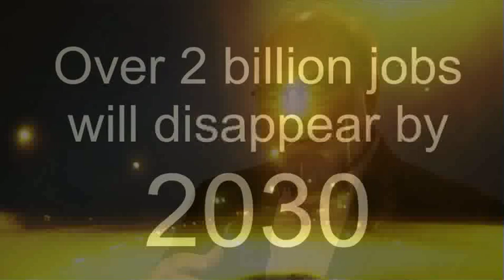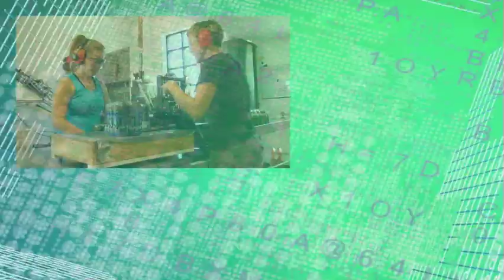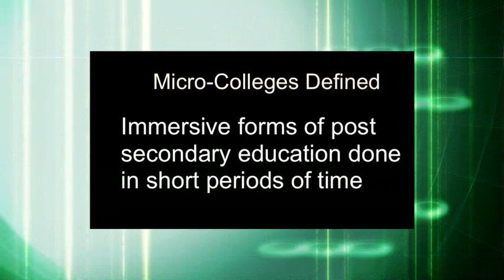Futurist Thomas Frey on Technological Unemployment & our need for Micro Colleges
Business owners today are actively deciding whether their next hire should be a person or a machine. After all, machines can work in the dark and don’t come with decades of HR case law requiring time off for holidays, personal illness, excessive overtime, chronic stress or anxiety.

If you’ve not heard the phrase “technological unemployment,” brace yourself; you’ll be hearing it a lot over the coming years.

Technology is automating jobs out of existence at a record clip, and it’s only getting started. But at the same time, new jobs are also coming out of the woodwork.

In March, when Facebook announced the $2 billion acquisition of Oculus Rift, they not only put a giant stamp of approval on the technology, but they also triggered an instant demand for virtual reality designers, developers, and engineers.

Virtual reality professionals were nowhere to be found on the list of hot skills needed for 2014, but they certainly will be for 2015.

The same was true when Google and Facebook both announced the acquisition of solar powered drone companies Titan and Ascenta respectively. Suddenly we began seeing a dramatic uptick in the need for solar-drone engineers, drone-pilots, air rights lobbyists, global network planners, analysts, engineers, and logisticians.

Bold companies making moves like this are instantly triggering the need for talented people with skills aligned to grow with these cutting edge industries.

In these types of industries, it’s no longer possible to project the talent needs of business and industry 5-6 years in advance, the time it takes most universities to develop a new degree program and graduate their first class. Instead, these new skill-shifts come wrapped in a very short lead-time, often as little as 3-4 months.